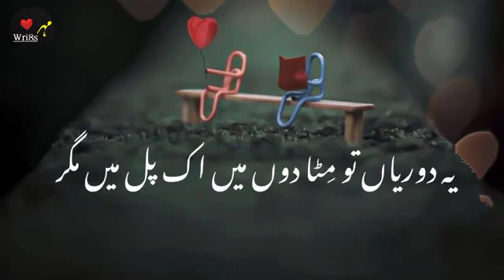Ek nai dunya 💕 Sad Poetry status 🍂💔 Best Whatsapp Status